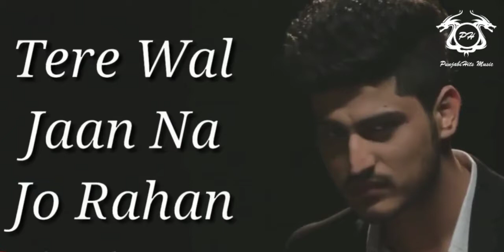Gurnam Bhullar | Punjabi Status | Latest Punjabi Whatsapp Status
Welcome in The Channel of Punjabi Status "PunjabiHits Music"

We make Punjabi Status and Ringtunes.

And Helo Account- PunjabiHits Music.

Thanks